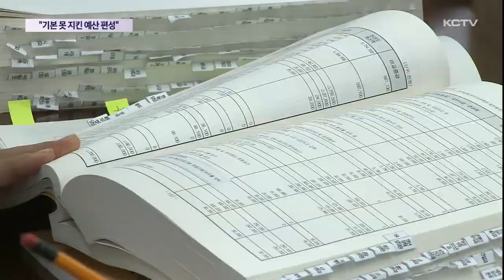예결위 첫 날 "기본 못 지킨 예산 편성"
제주도의회 예산결산특별위원회가 내년 제주도 예산안에 대한 심사에 들어갔습니다.

심사 첫날, 예산 편성 과정에서 기본적인 절차 조차 지키지 못하고 있다고 지적이 나왔습니다.

또 최근 발표된 조직개편안에 노동 부서 신설이 포함되지 않으면서 논란이 일었습니다.